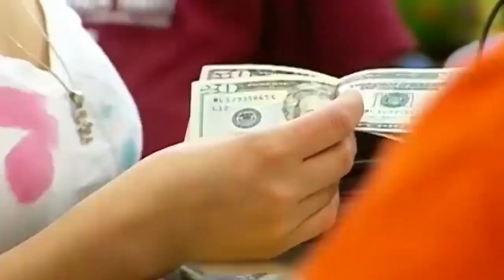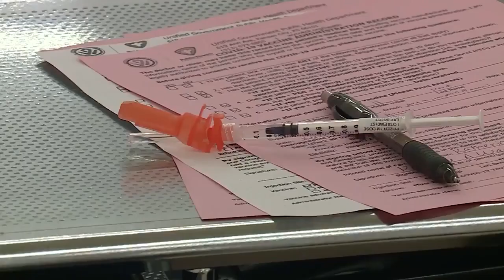HEART OF THE MATTER: KS legislators preview 2022 session (1/16/22)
From tax cuts to Medicaid expansion to marijuana--state lawmakers in Topeka have a lot to decide in the newly-opened session for the Kansas State Legislature. KMBC 9's Cody Holyoke speaks with politicians from both sides of the aisle about the challenges facing Kansans in the year ahead.